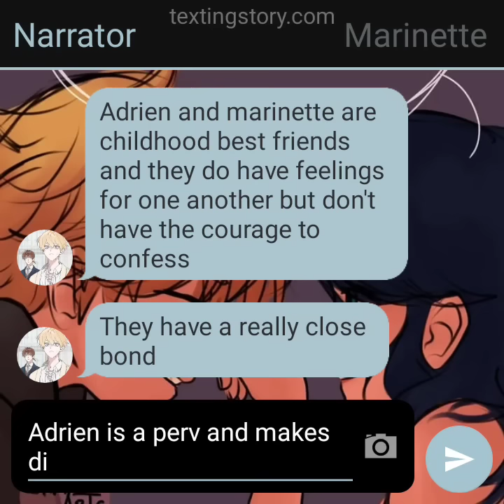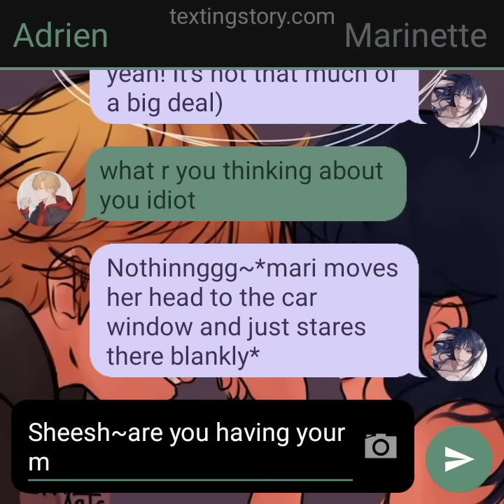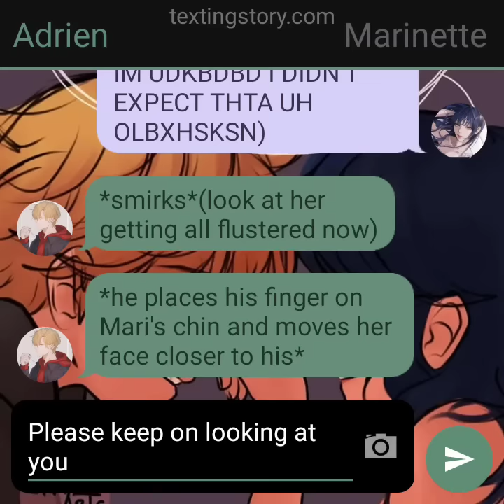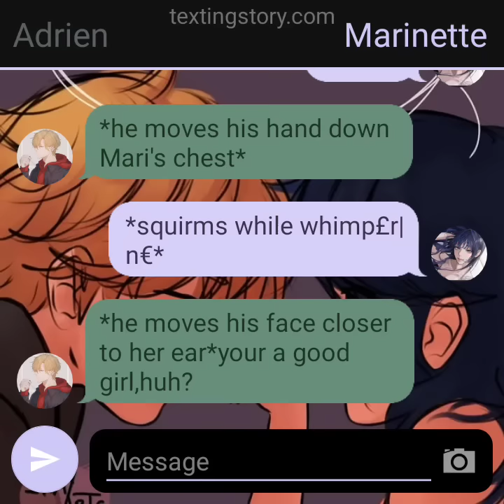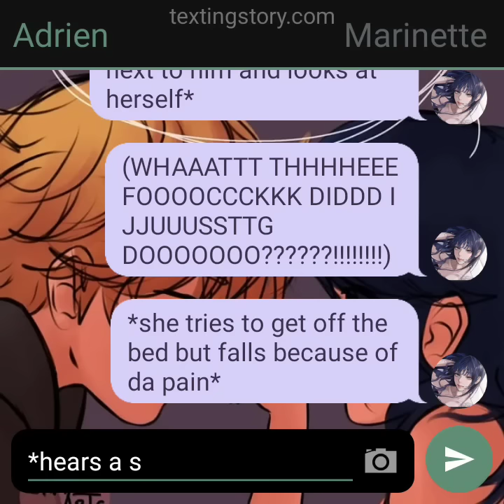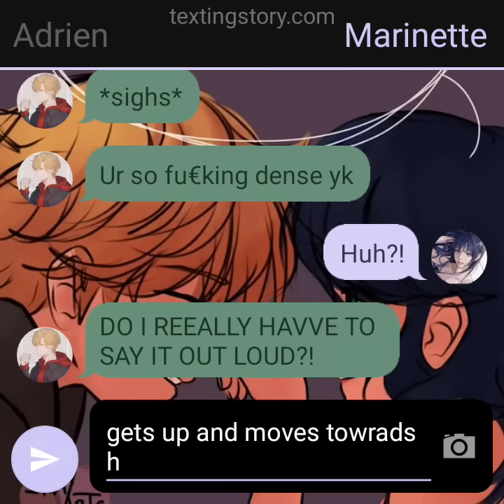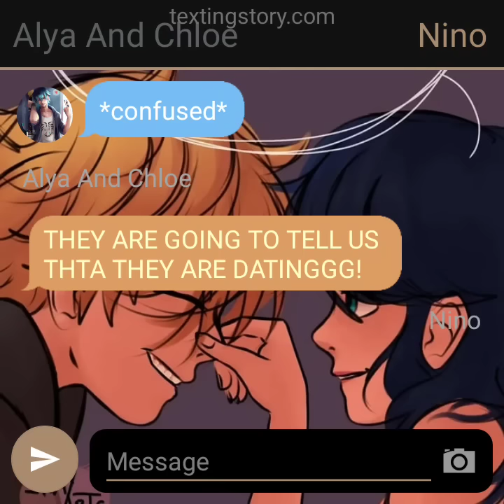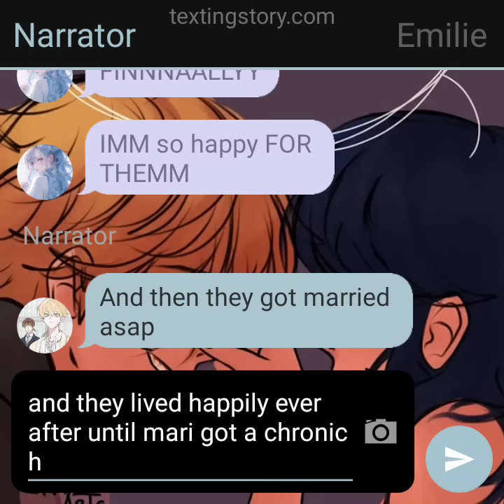Calling My Best Friend Daddy 🔥|⚠️Lemon 🍋|Spicy🔥| A miraculous ladybug texting story | One shot